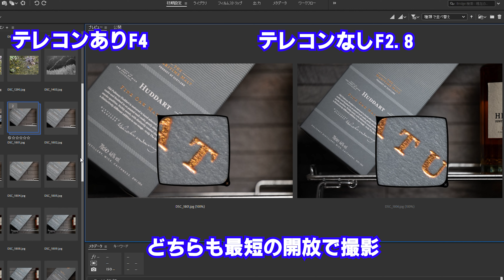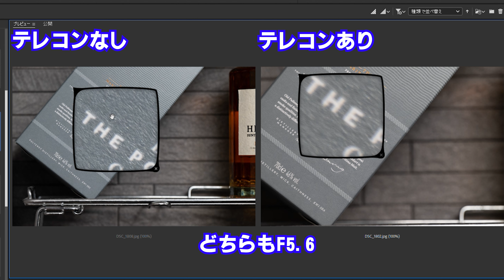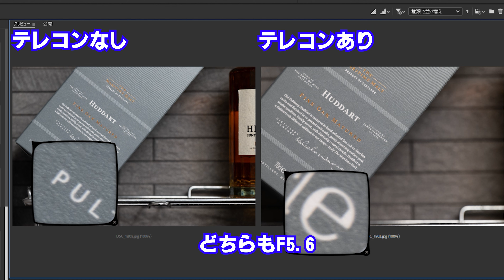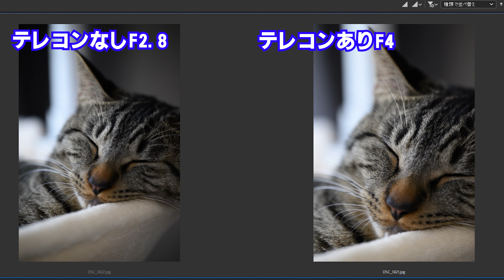【ニコンテレコン】Z TELECONVERTER TC-1.4xを使用してみて。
機材貸出：ニコン
訂正→作例内80ｍｍ表記は120ｍｍです。
今回はニコンさんからお借りしたZマウント用テレコンバーター「Z TELECONVERTER TC-1.4x」を使用してみた感想をお話させていただきました！
Fマウント時代から画質は大幅に向上していると思います。もちろん、マスターレンズのZ70-200mmF2.8の描写性能もずば抜けていますが 笑
このレベルの画質なら常用も全然ありだと感じました。
気になる方はぜひチェックしていただければと思います！

【撮影機材】
Camera：NikonZ9
Lens：NIKKOR Z 28mm f/2.8

～Nikon～
Nikon Z9